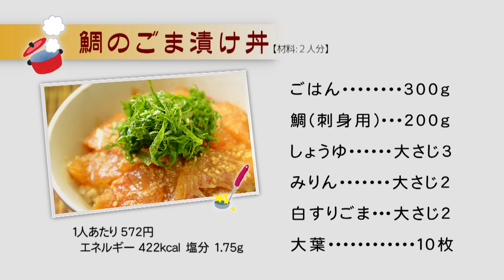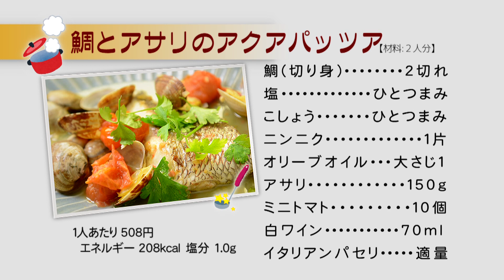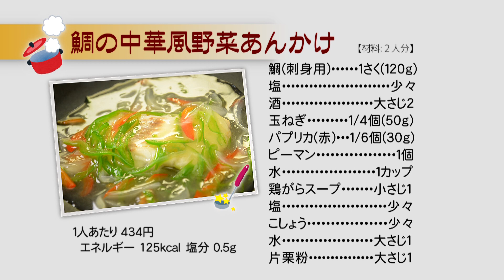【春の旬を極める 歯ごたえと旨みがたまらない鯛】徳島･鳴門誇る鯛の季節！簡単で美味しいレシピを３品ご紹介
◎鯛のごま漬け丼　◎鯛とアサリのアクアパッツア　◎鯛の中華風野菜あんかけ(2023年４月②放送)